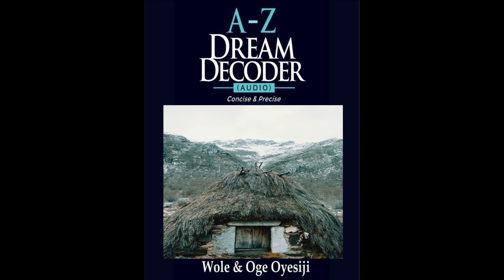APEX Dream interpretation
Cheers!
Dream interpretation has just been made much easier with the introduction of A2Zdreamdecoder YouTube channel.

It is specifically set up to address the rising misconceptions as well as misinformation arising from dream misinterpretations.
The dream meanings are concise and precise from A to Z & cut across racial & religious boundaries.
In case your dream is so unique that it is not captured on our YOUTUBE channel, please feel free to send it to for interpretation or you can type it in the comment section.
We are also pleased to inform you that our e-Book that interprets your dreams from A  to  Z with precision is now available on Amazon and other platforms such as Apple, kobo, Barnes and noble, Tolino, Vivlio, Smash words, etc.
The name of the dream book is A-Z DREAM DECODER.
To get the e-book on Amazon, click on the